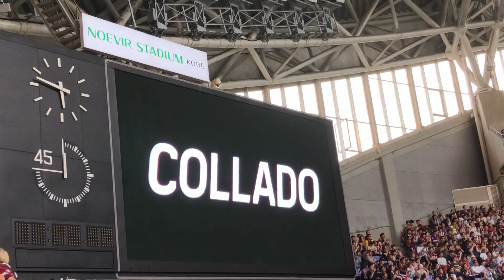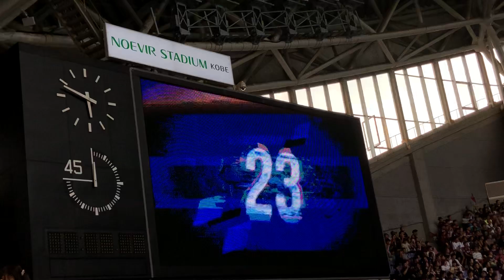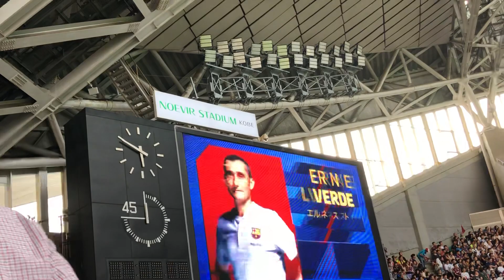ヴィッセル神戸 FCバルセロナスタメン発表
ヴィッセル神戸　vs   FCバルセロナ